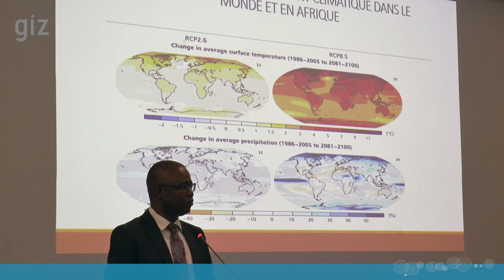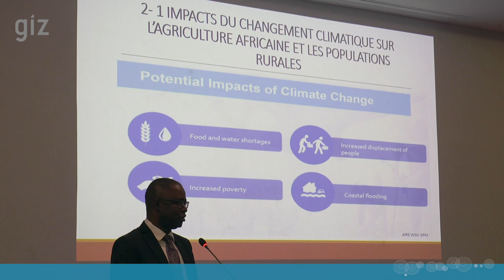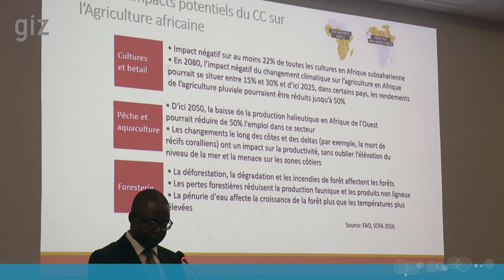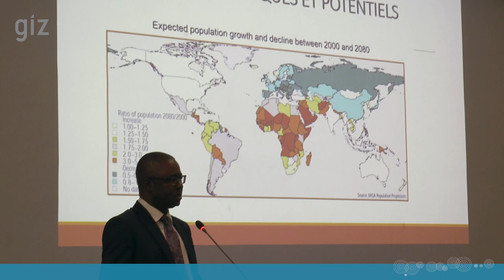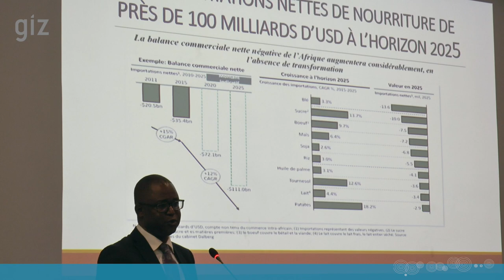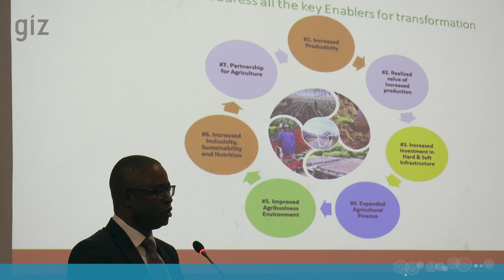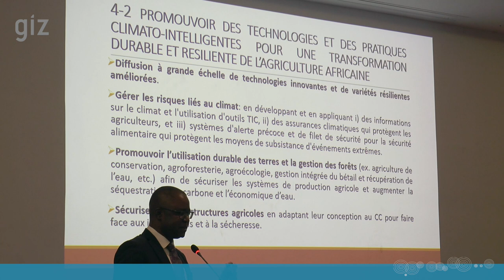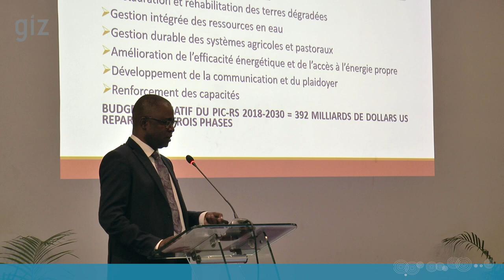Les grandes tendances et leurs effets sur l'avenir de l'Afrique rurale — Changement climatique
Discours d'ouverture à la Conférence SNRD Afrique 2019 par Laouali Garba, responsable en chef du changement climatique, Coordinateur CSA à la Banque africaine de développement.